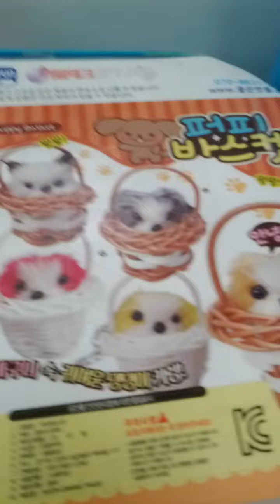Homeplus Nam Hyeon Branch-20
Thu 21st Oct 2021(AH 1443 Rabi Ul-Auwal 15th)..
And I've sold empty 5 bottles for my mother in law here...